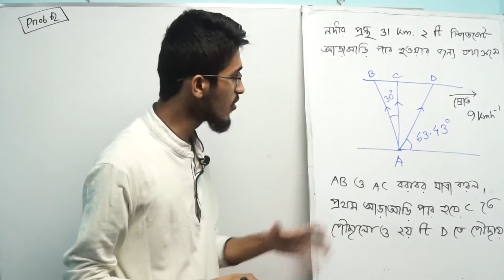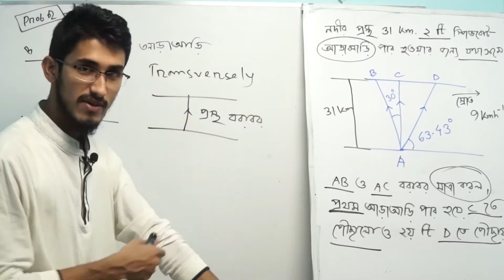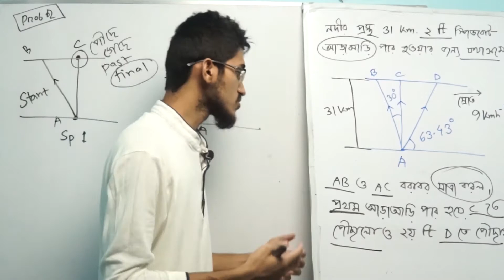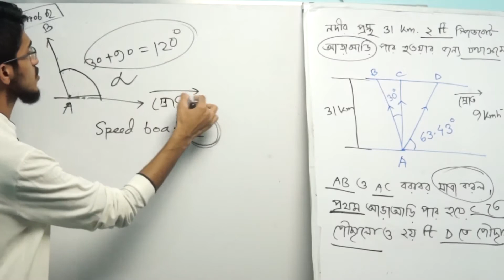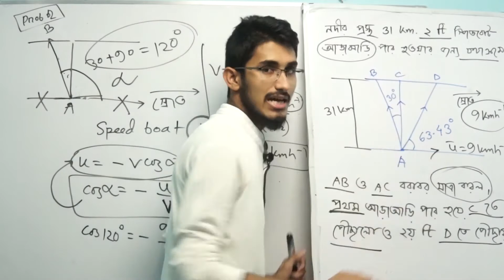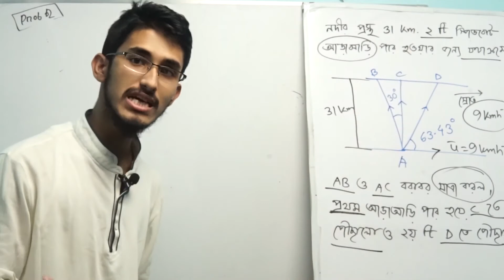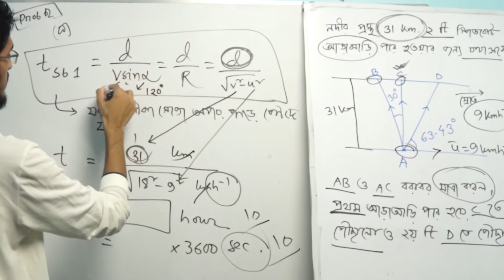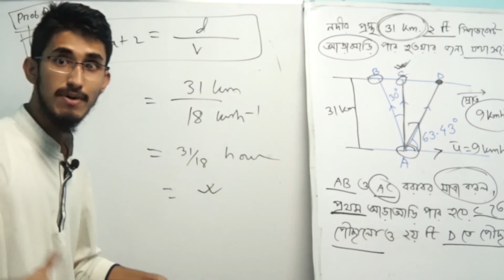HSC Physics I Vector Lecture 7 I নৌকা নদী Math 01